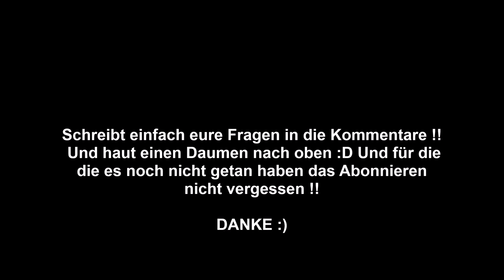Ich brauche eure Fragen für das nächste Frage & Antwort Video !!!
Schreibt doch bitte eure Fragen in die Kommentare , diese werde ich im nächsten Video beantworten. Danke :D